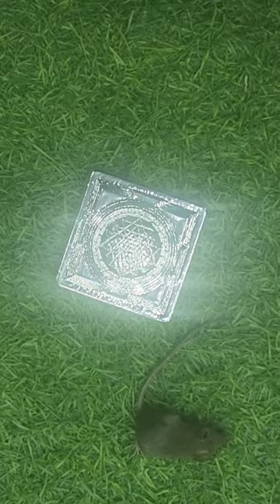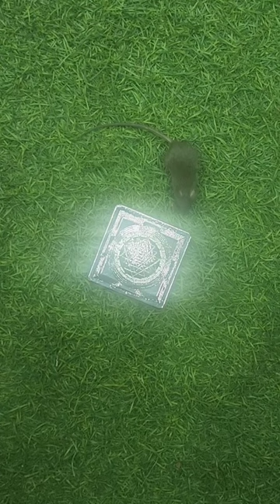ಅವ ಕೋಟಿ ಸೂರ್ಯರಷ್ಟು ಭಾರ, ಅವನ ಹೊತ್ತ ಸಣ್ಣ ಇಲಿಯ ಶಕ್ತಿ ಅಪಾರ ! ಇದೆ ಭಕ್ತಿ ಶಕ್ತಿ !ಅಹೋರಾತ್ರ